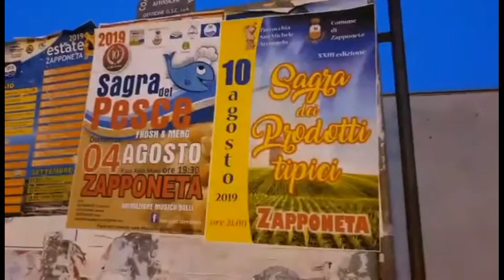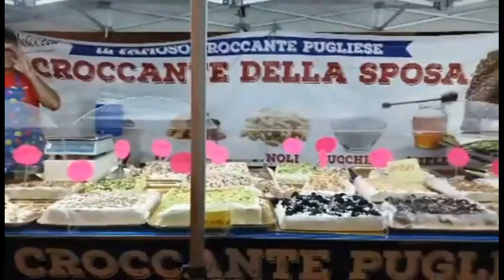Zapponeta "X" edizione sagra del pesce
Domenica 4 agosto 2019 la decima sagra del pesce a Zapponeta (Fg) Gargano - Menù della sagra : Trofie allo scoglio - Frittura di paranza - Frutta - Pane - Vino o Acqua